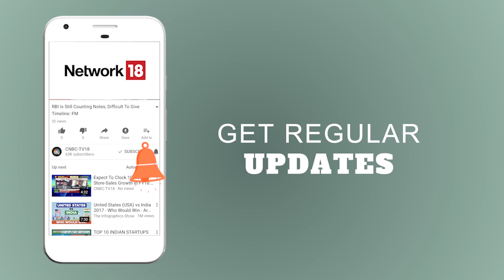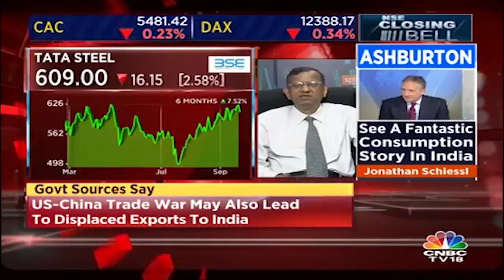SP Tulsian's View On JSW, Ferrous Steel & Metal Stock | CNBC-TV18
Watch Market expert SP Tulsian's View On  Ferrous Steel & Metal Stock. To know more watch the video.